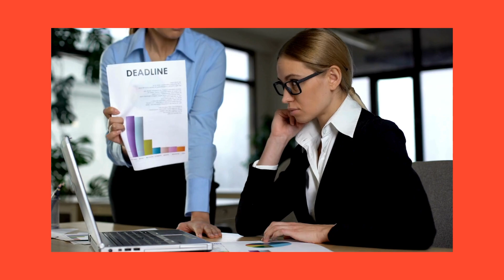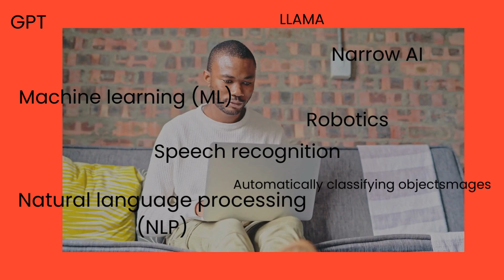The Trickery of Tech Debt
Ever feel like your company's software is stuck in molasses?  This video's for YOU!

We all know the tech world moves FAST. But what happens when those quick fixes from the past turn into a giant headache?   That's technical debt, and it can CRIPPLE your ability to innovate and grow.

In this video, we'll show you EXACTLY how to tackle technical debt and UNLEASH the full potential of your software.  Here's what you'll learn:

The Sneaky Cost of Shortcuts: We'll break down what technical debt is and how it can silently drain your resources.
From Stalled to Soaring: Discover how to pay down your technical debt and transform your software into a launchpad for success!
Ready to ditch the drag and take your business to the next level?  Let's dive in! Watch to the end and share your challenges.